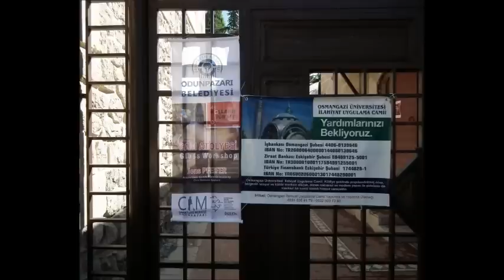Odunpazarı Sıcak Cam Atölyesi (Workshop etkinliği 11-09-2012)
Bülent ERENOĞLU;
Eskişehir / Odunpazarı Sıcak Cam Atölyesi / Kurşunlu camii külliyesi (Workshop etkinliği 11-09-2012)